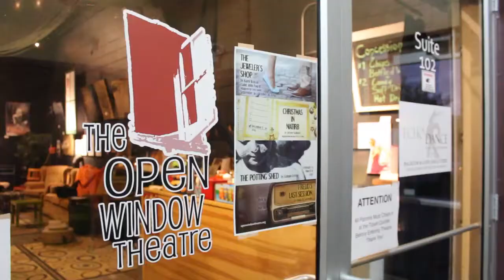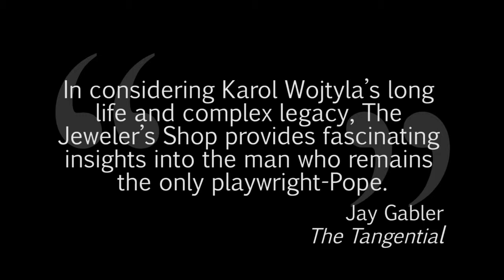"The Jeweler's Shop": An Open Window Preview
"The Jeweler's Shop", a play by Karol Wojtyla (St. John Paul II). Adapted by Ted Davis. Directed by Jeremy Stanbary. Featuring: Corey Mills as Adam/Jeweler, Kaylyn Forkey as Teresa, Eric Heimsoth as Andrew, Angela Walberg as Anna, Joe Hendren as Stephen, Sarah Zuber Erickson as Monica, Adam Gauger as Christopher, and Christopher Erickson as the Musician. Stage managed by Allison Cleary. Scenic & costume design by Nathan Farley. Lighting design by Courtney Schmitz. Videography by Matthew Beckman. An Open Window Theatre production running Sept. 26 - Oct. 26, 2014. Produced by special arrangement with Samuel French, Inc. For tickets or more information, visit: openwindowtheatre.org